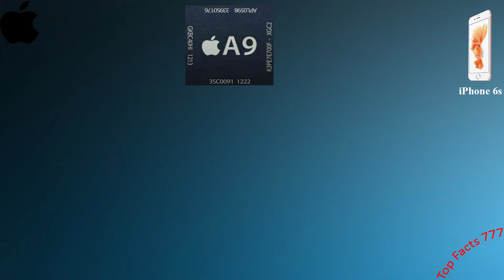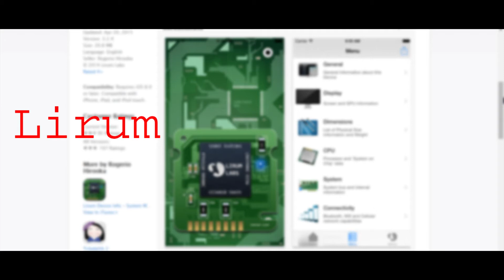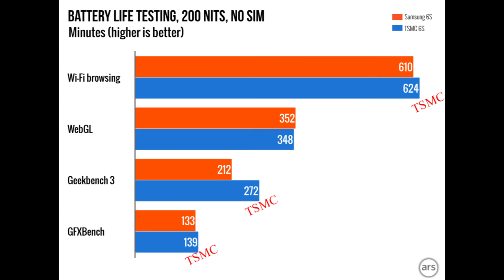ايفون 6 اس - ماهي مشكلة المعالج ؟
ايفون 6اس الجديد كليا وبشرحيتو الجبارة A9 يلي اثبتت جدارتها تبين بعد البحث عن وجود مصنعين مختلفين للشريحة بأدائين مختلفين !!!